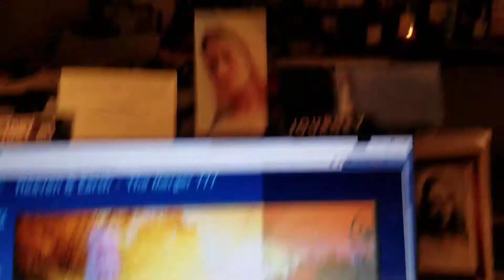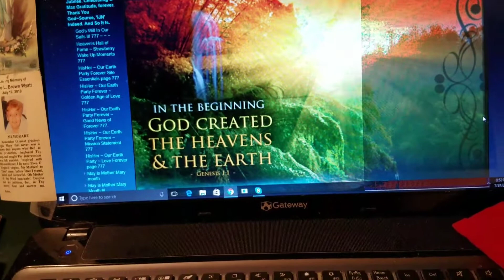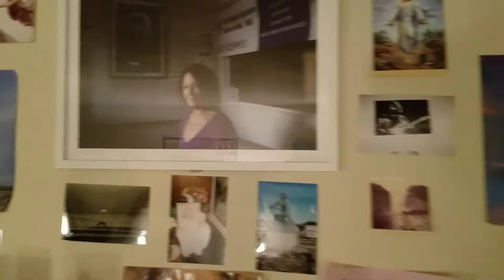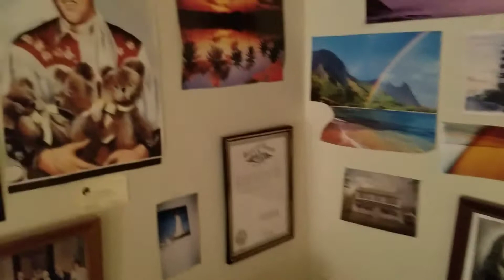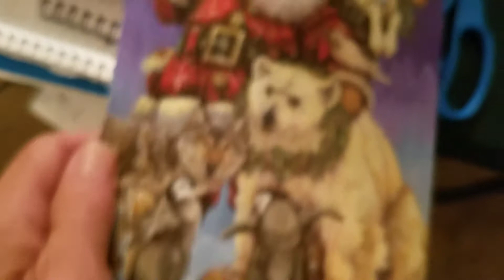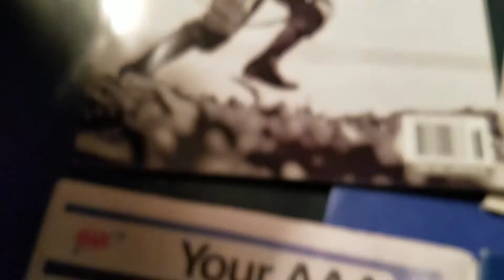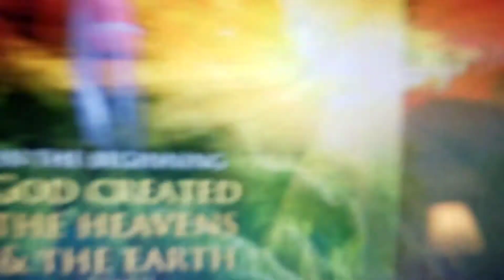Introducing Heaven ~ Earth merger page August 2, 2017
Greetings Spirits 'upstairs or downstairs.'  Good New News ~ God Father Mother Source One God has prepared us all a place to find our wings and soar like eagles or butterflies or bluejays, whatever our 'ever changing' fancy ofthe moment.  It's all good.  )

Like the America song sings 'We Can Do Magic,' we Can do it all and have it all, my dear friends, and it does not a have a silly price tag.  Like the  mountains and the prairies and the wild oceans, we are,, each and every one of us, perfect, divine, infinite and infinitely loving children of God;  now 'wild and free' to  be you and me, as we were originally created to be.  How does that sound?  Sound awesome?

Awesome,  so maybe we can all get it together and we can meet each other wherever spirit leads us.  We Know everything Is prepared and in readiness when we are. Take care and hope en-joy this page as HeShe We let it create itself.  And  So It Is.  )